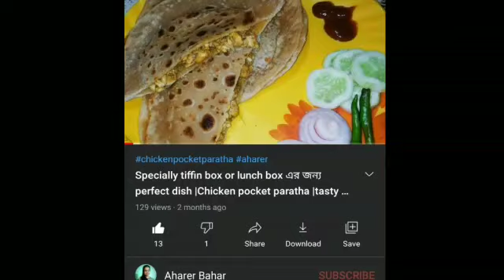Youtube don't know this ||ইউটউব এটা জানে না 😱😱😱😭😭😭😭😭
🚫🚫❌️❌️This video is not dedicated to insult youtube community. Please take this positively.❌️❌️🚫🚫